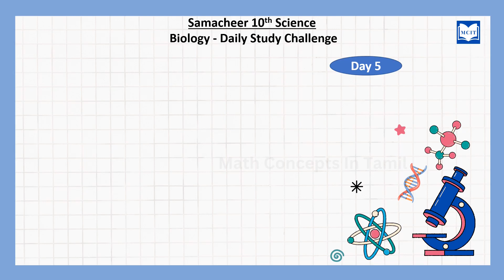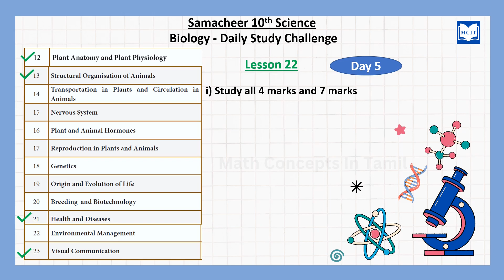How to study for 10th Science Public exam 2023|Class 10 Science|10th Science daily study plan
How to prepare for Class 10 Science Public exam 2023| Class 10| Motivational video for students in Tamil